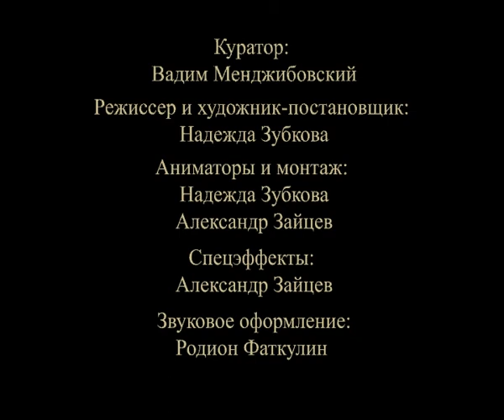Animatik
This is animatic from storiboart from picture Karl Brulov "Last day Pompei".